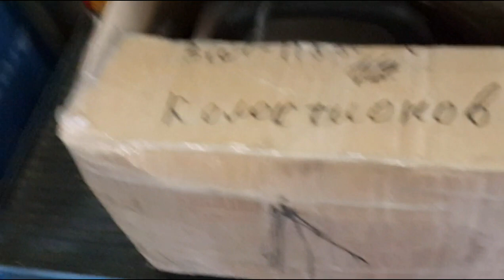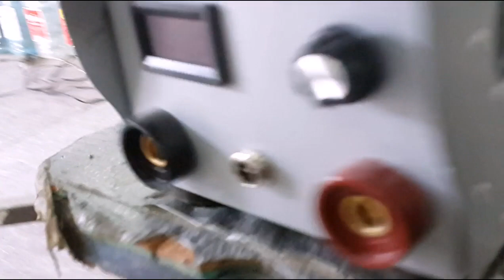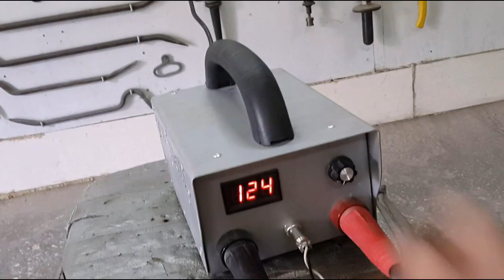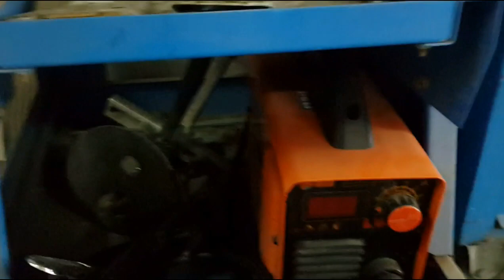Announcement of pdr devices HOT STRIKE GALICH - аннонс аппарата HOT STRIKE GALICH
обзор прибора .HOT STRIKE GALICH